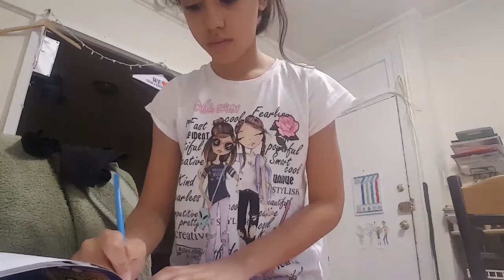Happy Mother's Day! (GOT HER REACTION)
No tears left to cry Ariana Grande One Kiss Dua Lipa Perfect Ed Sheeran Happy Mothers Day to all of y'all,shout outs go to Eliza Soriano and Rovena Abdalla😘